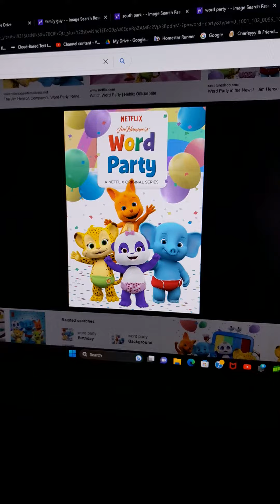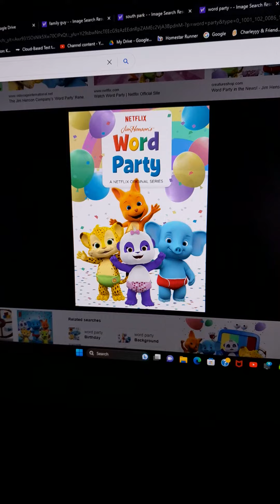Nate rants episode 4: word party